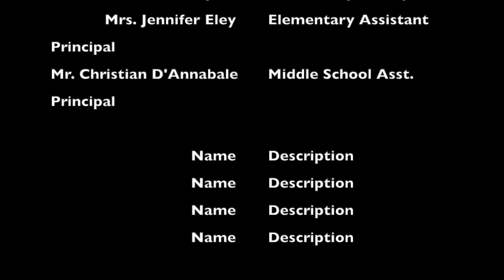Opening Day Bermudian Springs 2017: Rookie Road Trip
This video is about Opening Day Bermudian Springs 2017:  Rookie Road Trip